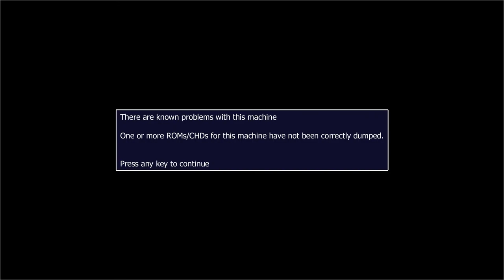Mameui64 super pac-man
some super pac-man ok games